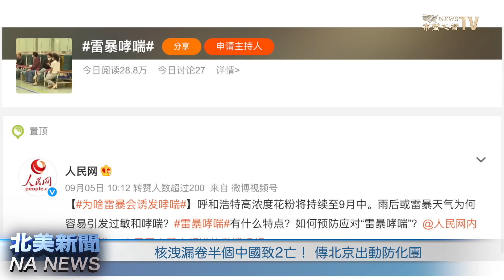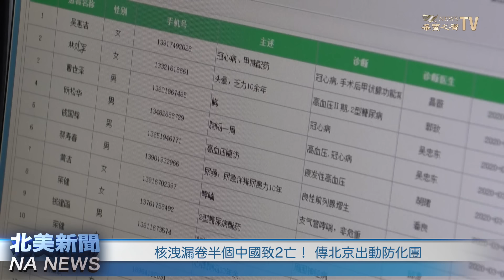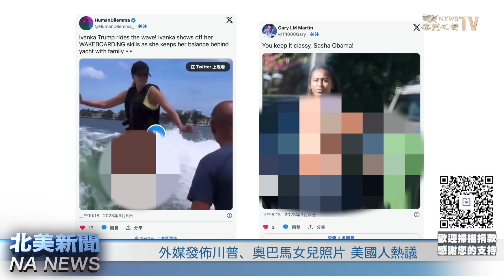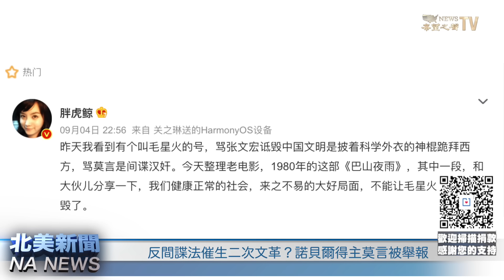北京出大事？習神秘離京 核塵埃侵入北京城；2照片驚人，美國人熱議前第一女兒伊萬卡、奧巴馬女兒誰更好？【北美新聞】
大陸 雷暴哮喘 一詞成為微博熱門話題。原因就是9月2日，內蒙古呼和浩特的各大醫院突然湧入大批咳嗽、喘不上氣的病患，導致很多醫院爆滿。但是有消息披露根本不是什麼哮喘。網傳，內蒙古鄂爾多斯 露天煤礦發生 放射性物質洩漏事件，已有2名司機突發遇难，北京、廣東，山西、河北，上海，甘肅等地都受影響

內容介紹：
00:43 1/核洩漏卷半個中國！ 傳北京出動防化團
09:00  2/外媒發佈伊萬卡、奧巴馬女兒照片 美國人熱議
11:50  3/反間諜法催生二次文革？諾貝爾得主莫言被舉報
14:02 4/美眾議院發聲減少對中依賴 眾院將查芯片出口